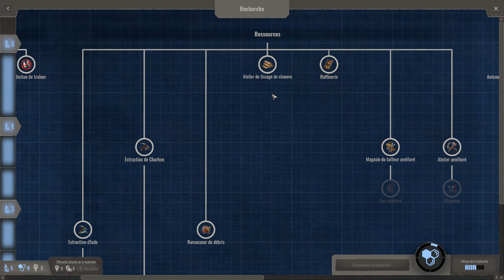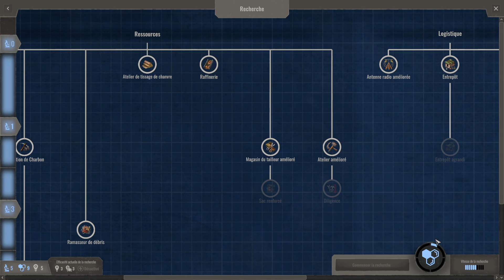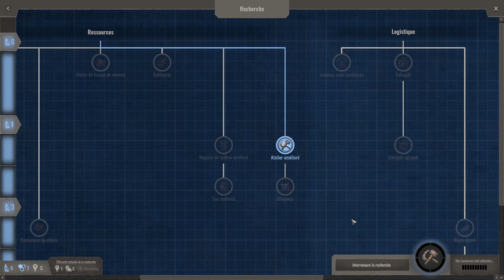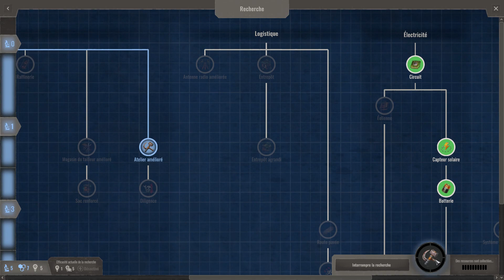ON PART EN EXPLORATION - Endzone - A World Apart FR # 4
Endzone sort de sont accès anticipé !! On se découvre tout ça en partant en exploration et en améliorant le train train quotidien de nos colons !!! Découverte de nouveau bâtiment, interface et bien plus !

You can find more information on the website of our partner:
Vous pouvez trouver plus d'informations sur le site de notre partenaire: